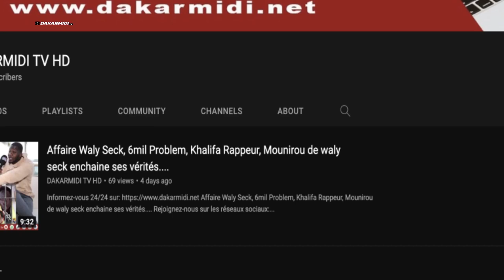Gamou ndiassane 2022: L’exposé magistral de Sheikh Alassane Séne chez Sokhna Astou KOUNTA